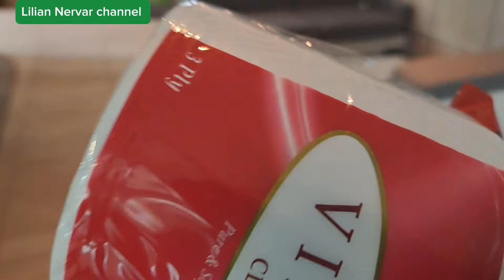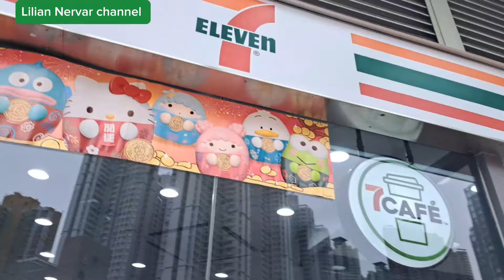KAGANAPAN NGAYONG SUNDAY @liliannervarchannel ofwlife hongkong